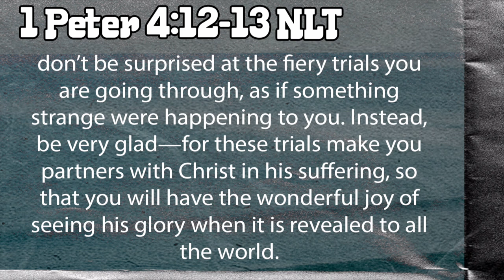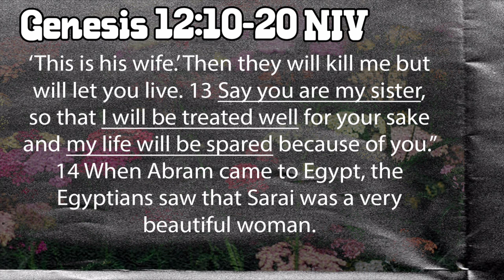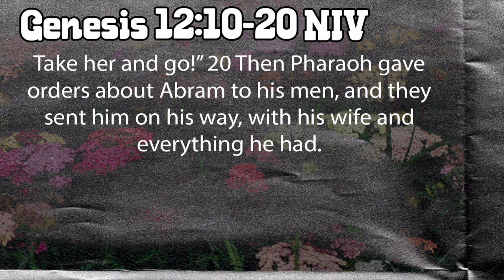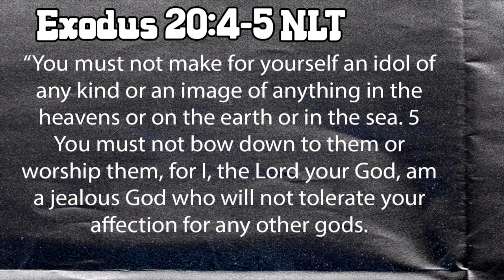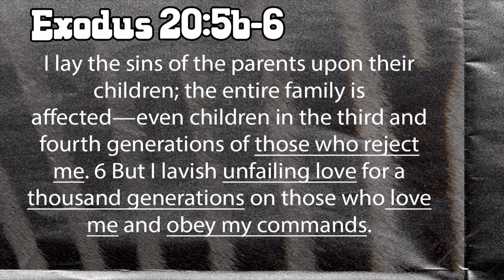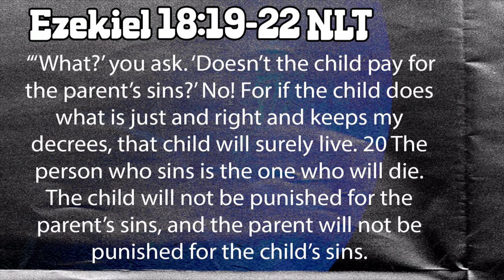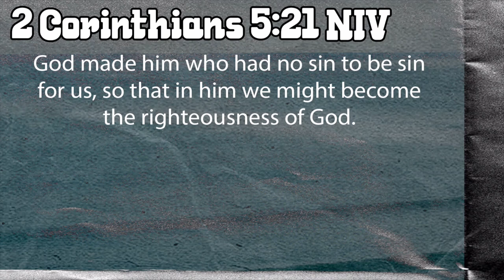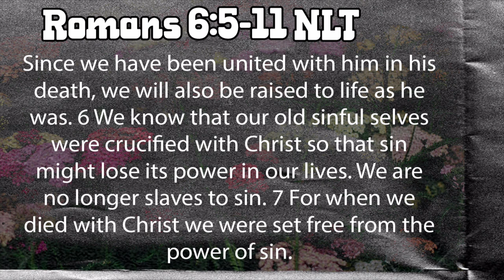The Faithfulness of God | Pastor Jeff Hill | New Hope Urbandale